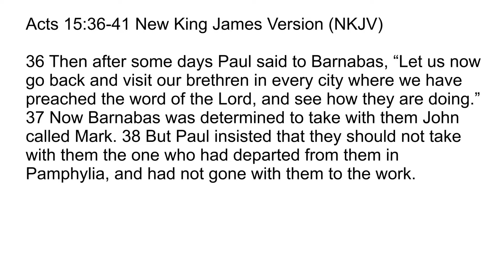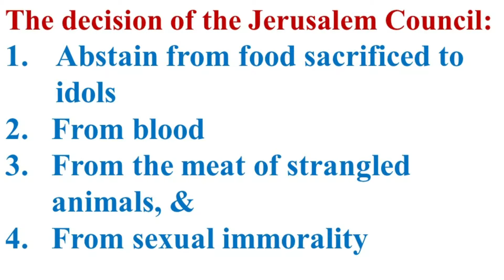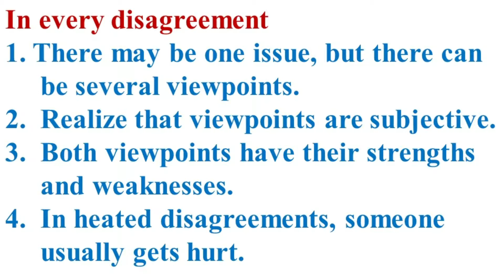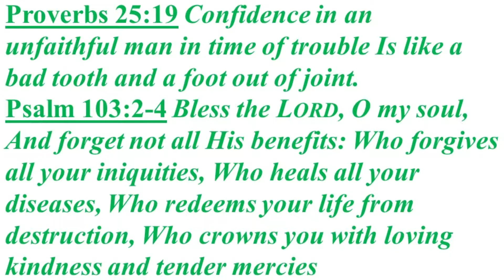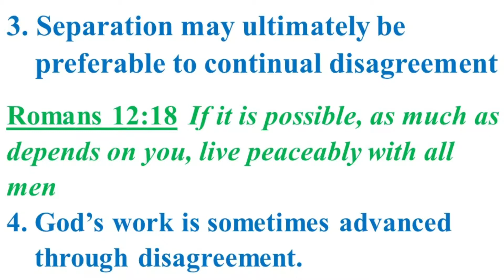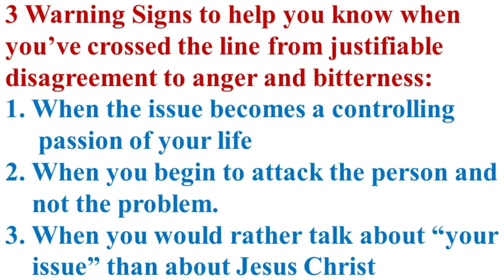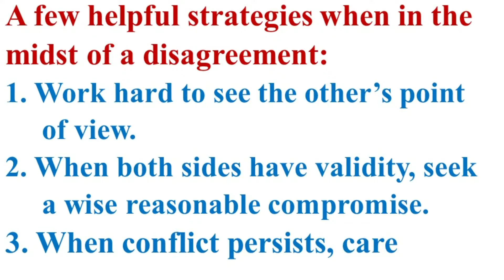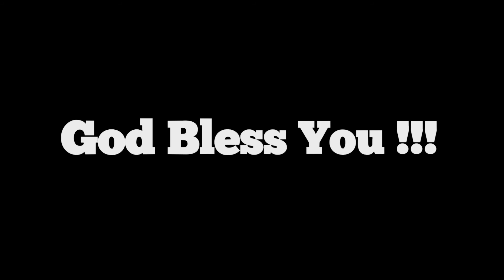Acts 15:36-41 "Division Over John Mark" Yvette Dsouza @ TLC